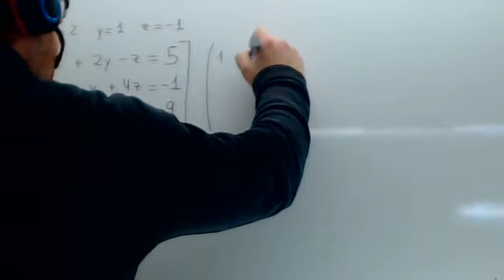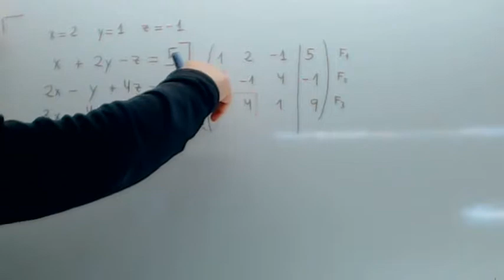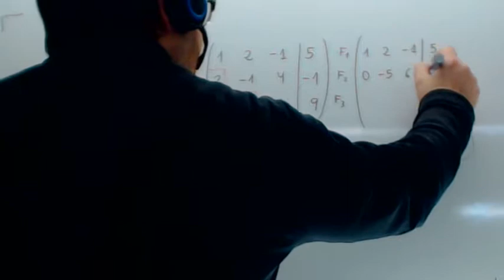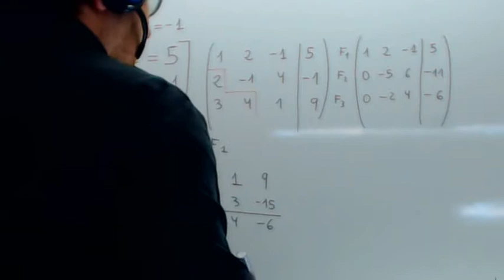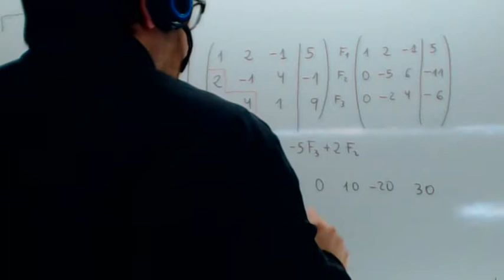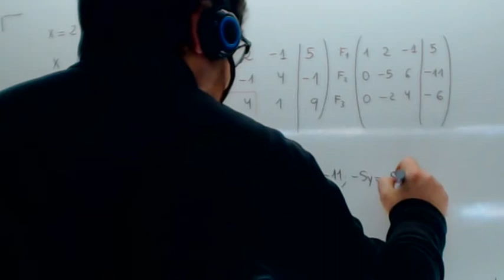Sistema de ecuaciones Gauss Compatible determinado Usero